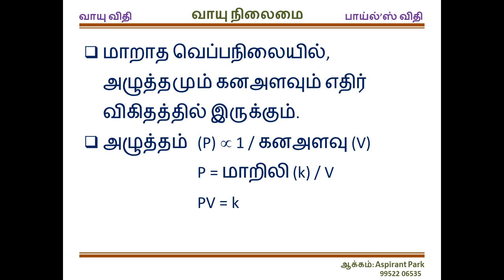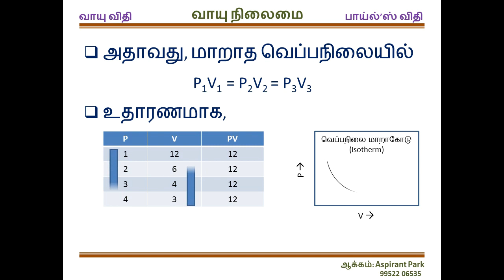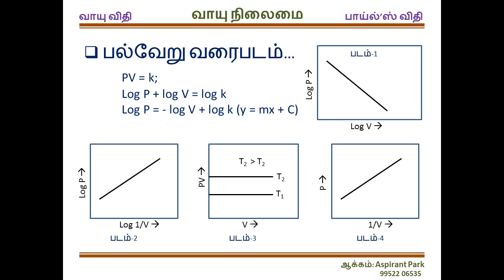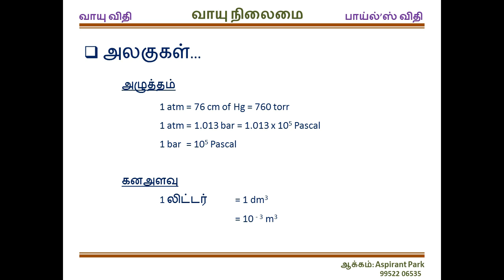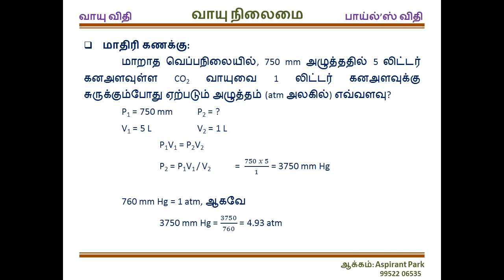Boyle's Law, NEET, JEE Chemistry, Tamil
Boyle's Law for NEET, JEE Exam - For Tamil Medium